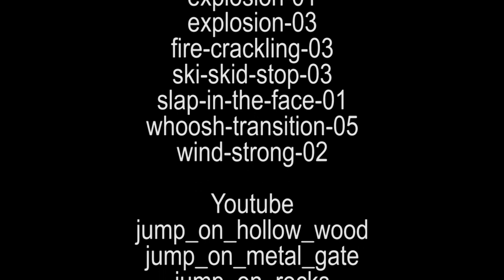My biggest school project in CM